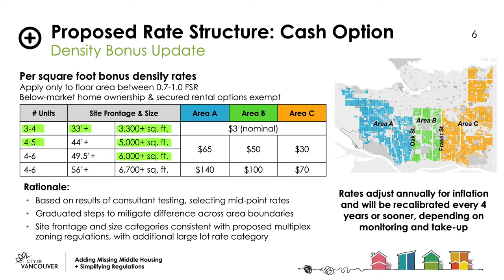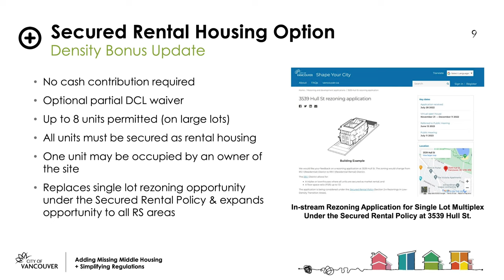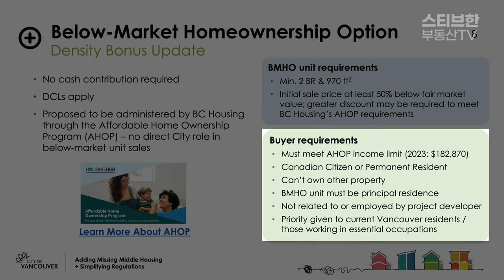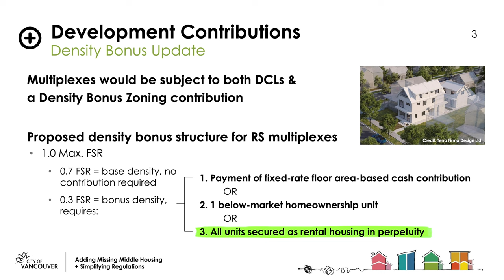드디어 통과! 밴쿠버 주택난 해소를 위한 Missing Middle Housing Plan | 스티브한 밴쿠버 부동산 TV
안녕하세요!

오늘영상은,
최근 밴쿠버시 시의회에서 통과된
Adding Missing Middle Housing에 대한 정보영상입니다.

영상 보시고 궁금하신 점 있으시면
아래 연락처로 편히 연락주세요.
감사합니다!

영상에 사용한 BGM 출처는 아래와 같습니다.